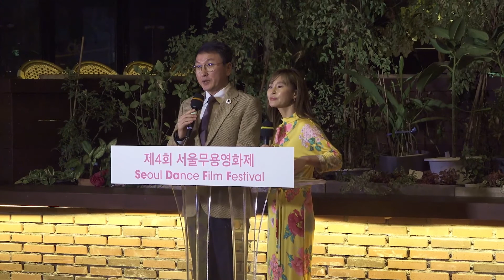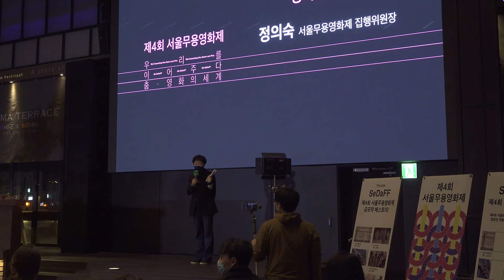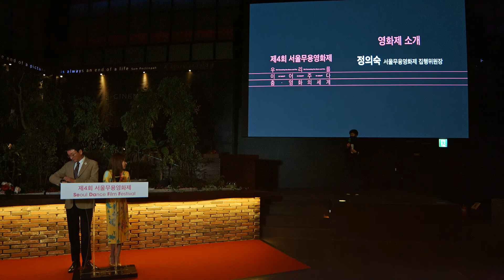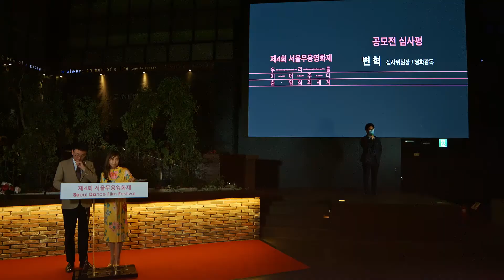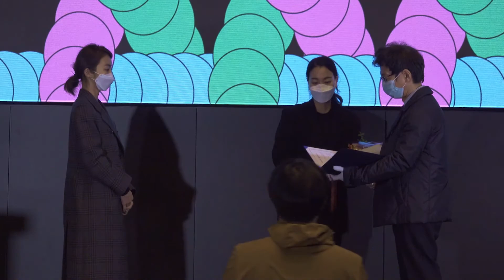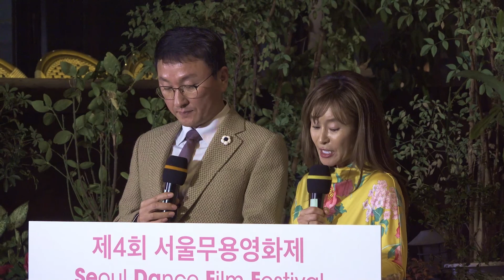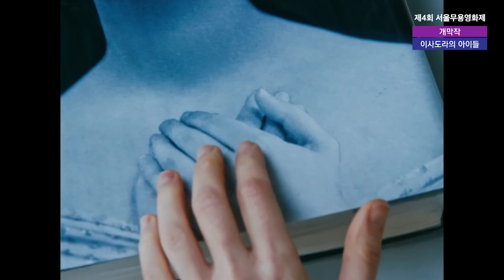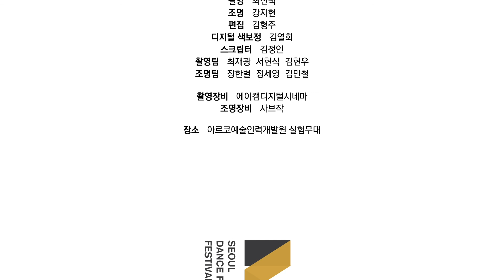2020서울무용영화제 개막식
2020서울무용영화제 개막식 재편집본입니다.
개막식 당시 현장 믹싱콘솔을 통한 녹음에 문제가 있어 부득이하게 카메라에 설치된 마이크로 녹음된 영상을 업로드합니다. 다소 듣기 불편한 점 있더라도 양해부탁드립니다.